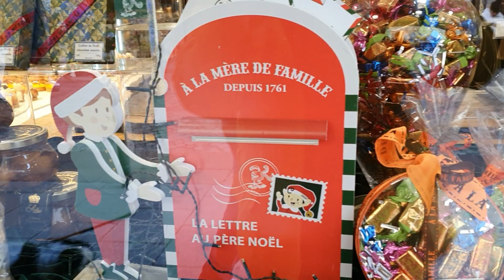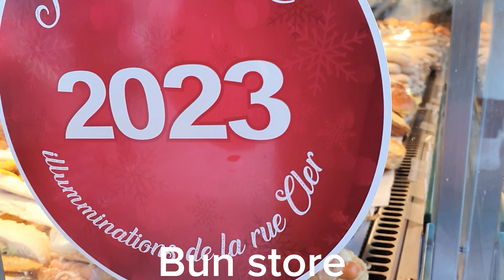Paris-Beautiful Stall/ Market along Paris street near to Eiffel tower. 1st Jan 24.